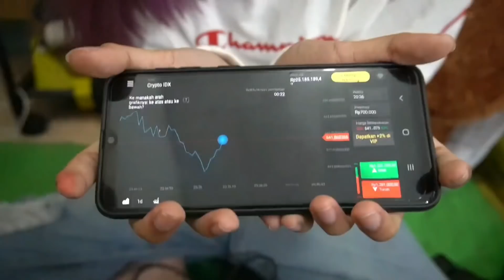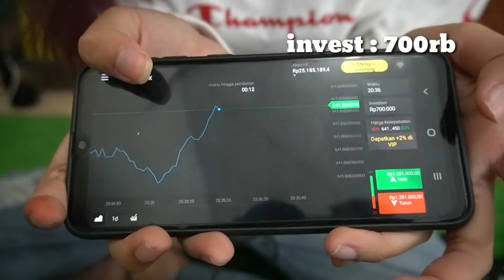AKHIRNYA VC AN SAMA ISTAKA DIA NGAJAK BAKU H4NTAM?? YUK GELUD YUK!!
Gunakan kode promosi DIRUMAHAJA dan dapatkan bonus 100% di akun RIIL kamu!